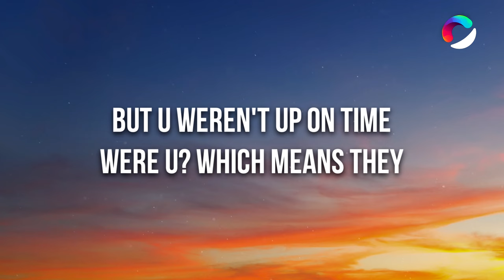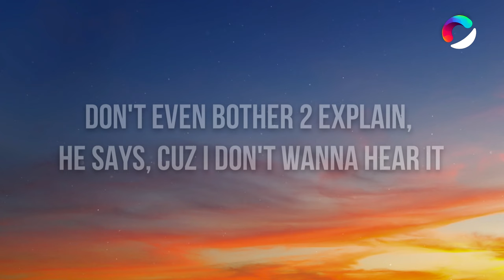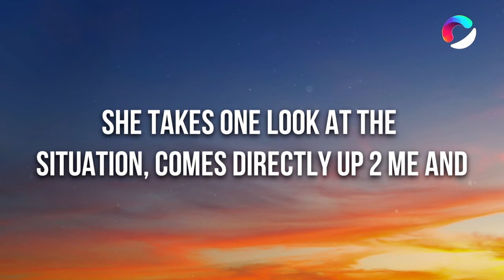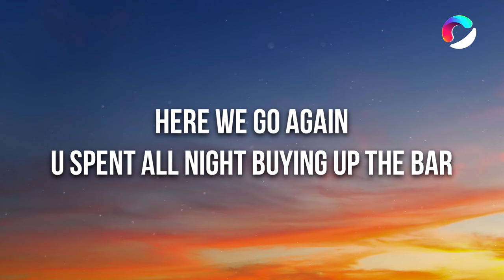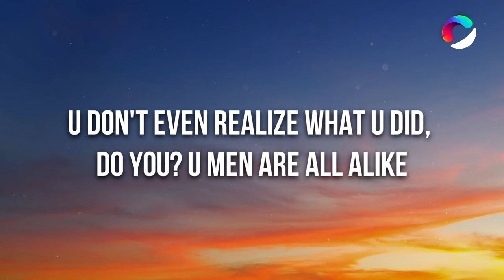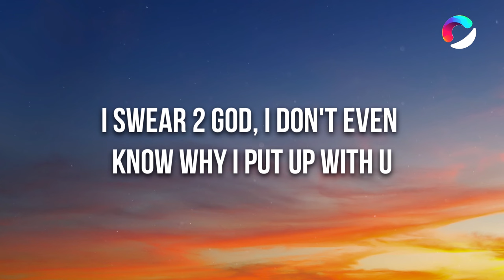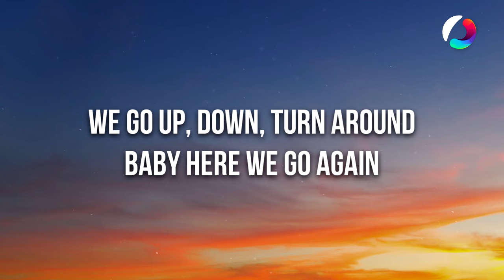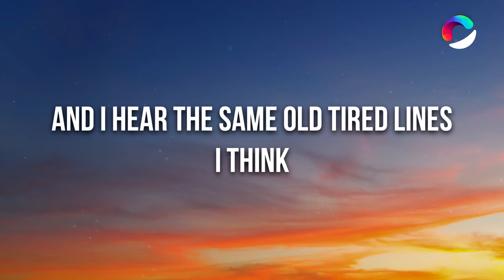Roger Sanchez - Again (Lyrics)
🎤 Lyrics: Roger Sanchez - Again

Question…Have you ever had one of those days where nothing
Seems to go right?
I mean u wake up in the morning at what u think is the crack
Of dawn…only 2 realize that your alarm clock didn't go off 4
The 3rd time this week…
And now you are 2 hours late 2 work..and u say 2 yourself…
So u jump out of bed, brush your teeth,skip breakfast, run
Down the stairs…only 2 discover that u park in the tow away
Zone, which, had u been up on time, wouldn't have been a
Problem…but u weren't up on time were u? which means they
Took your car…and now u have 2 go 2 the impound yard and
Pay that astronomical fine just 2 get it back…and u think
Of course now u are 3 hours late 2 work, and when u finally
Get there, your boss just looks at u and says
Don't even bother 2 explain, he says, cuz I don't wanna hear it
Just get..your shit..and go!
Man u can't catch a break..like me..it's like..
I'm up in the club on a Saturday night, just kickin it with my
Boys u know…chillin..having a good time….the dj throws on
My favourite song..im dancing with this sexy-ass honey…
And in walks my girlfriend
She takes one look at the situation, comes directly up 2 me and
Proceeds 2 trip..aw man

Chorus
We go up, down, turn around
We go left, right, and do it all night

(Repeat)

Bridge
When I'm out in the clubs and I'm lookin fine
And I hear the same old tired lines
I think
Here we go again
U spent all night buying up the bar
And they just turned down your credit car
Uh oh!

V2
So why is it that everytime u get into a little disagreement with
Your girl about what just happened..
She has 2 bring up 25 things that happened 2 years ago
And addit up into one Big problem that u didn't even know
Existed…Oh!
Her: U see that? That's just what I am talking about! Uh huh
That's right
U don't even realize what u did, do you? U men are all alike
Just got one thing on your mind., don't even pay attention 2
What's really important, like my feelings…
I swear 2 God, I don't even know why I put up with u
Ok…stop!
Let's try this again
Chorus

So I loan my girl my car…
My brand new, drop top, two seater, black bmw z4 with
Leather interior and the boomin system..
I just got it back from the body shop after some fool backed
Into me at a traffic light…
Man, my insurance is already through the roof
And wouldn't u know it..whe gets broadsided by an old lady
In a busted ass old buick
Well

Chorus
(repeat)
Bridge